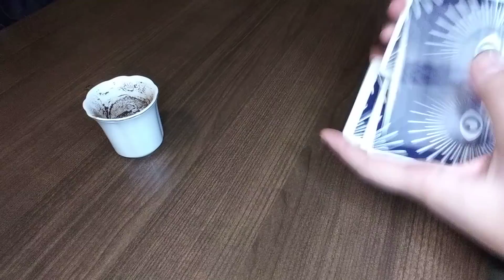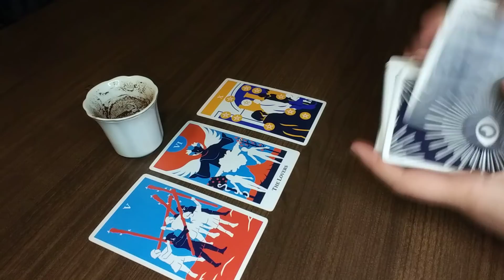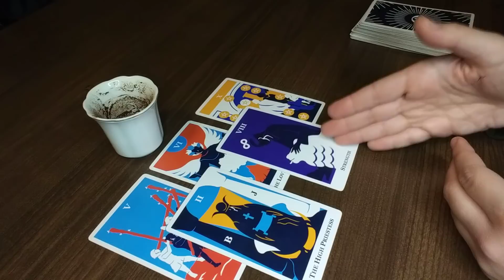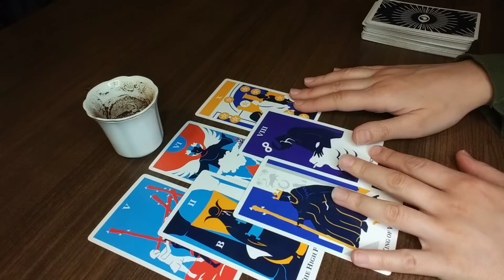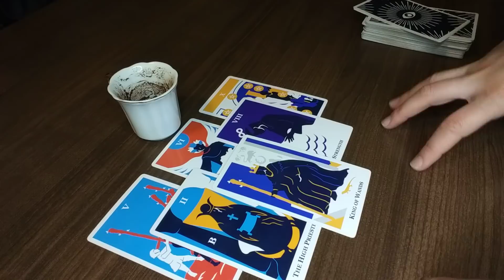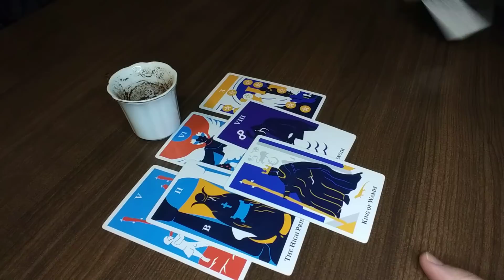PISCES♓Coffee Cup Reading✨This is Much Bigger & Better Than You Think! 28th-3rd April 2022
Hello Pisces! I welcome and appreciate all likes, shares and subscribes! 💖

You can get to know a bit more about me and my readings in this podcast from The Liberated Healer: